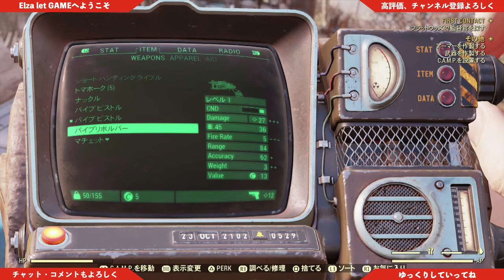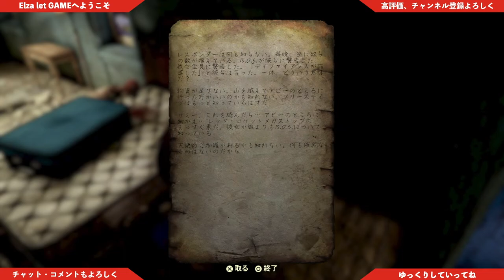#1【ORPG】安いけど、買い得なゲームだ！「フォールアウト76（Fallout 76）」【Elza let(エルザ レト)】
どうもElza let（エルザ レト）です。
フォールアウト76（Fallout 76）をやっていきます。
初のフォールアウトシリーズとなりますので、ダークフな世界観を楽しみながらやっていきます。
のんびりやっていきますので、皆様も気軽にどうぞ！
ほんじゃあ、応援よろしく！

■ウデマエXのスプラに関する検証・攻略情報を載せてます。